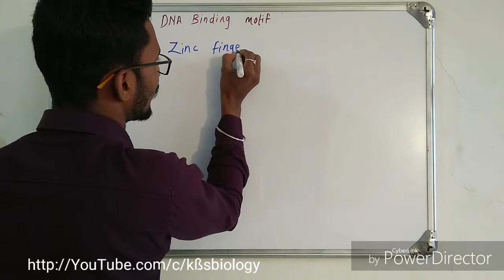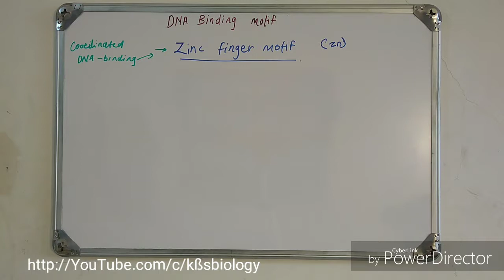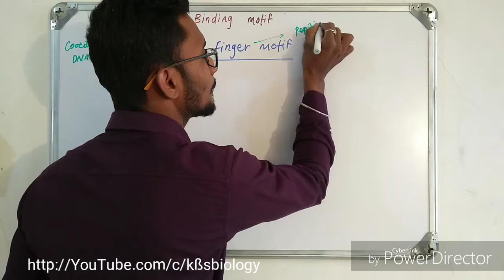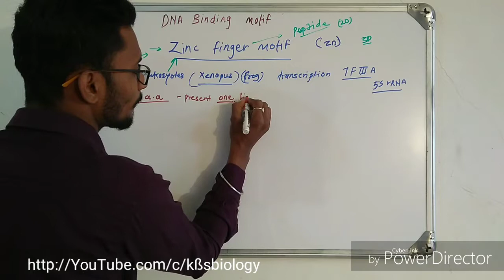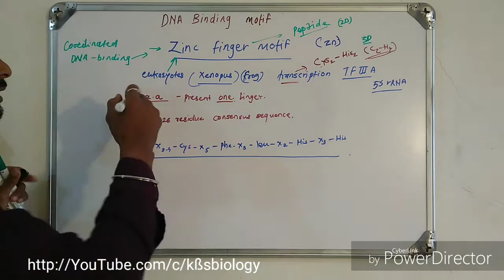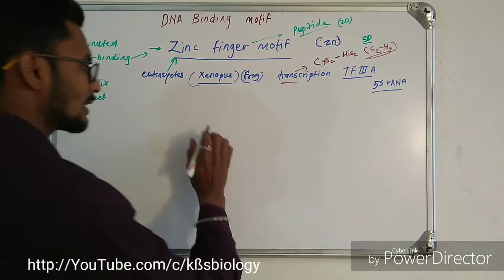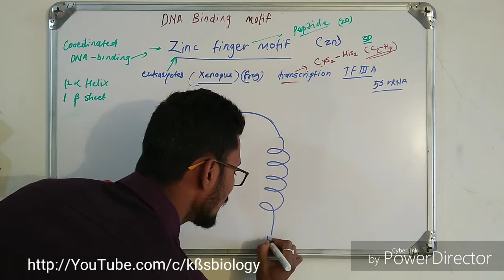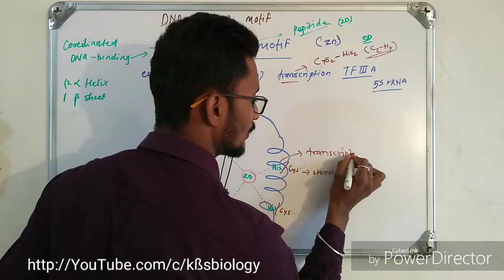Zinc finger motif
Hello friends this is Bhushan from Kẞ's ßiology. Welcome to all of you , today we will discuss about DNA binding motif . DNA binding protein such as transcription factor recognise and bind short sequence, usually as results of extensive complementarity between the surface and surface features of the double helix in the region of the binding.